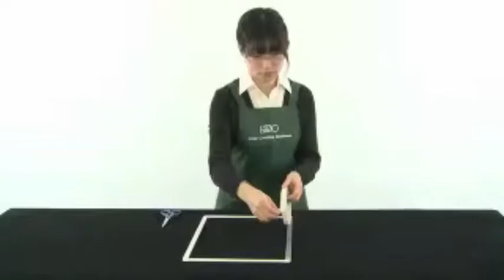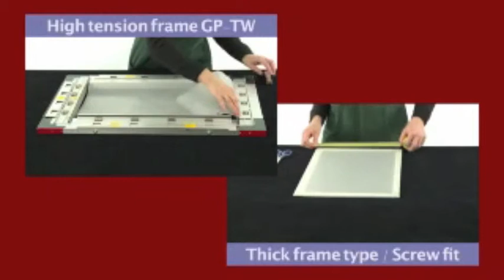GOCCOPRO 100：How to stretch an imaged screen onto a frame ‹RISO›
Stretching an imaged screen onto a Clip Fit Frame and two other frames.